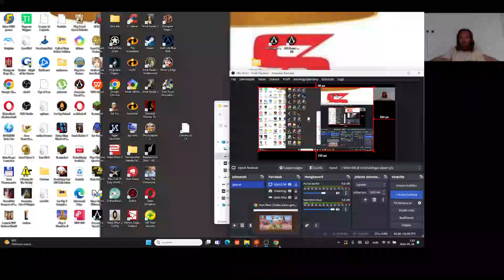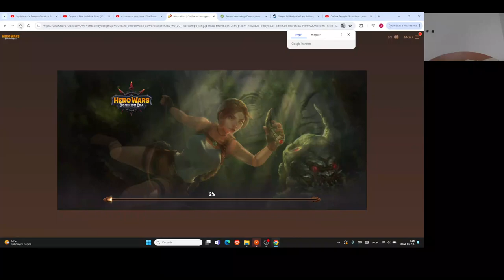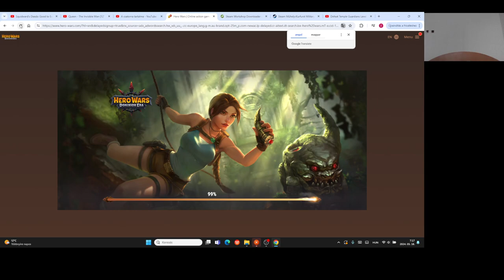Hero Wars Gameplay #77